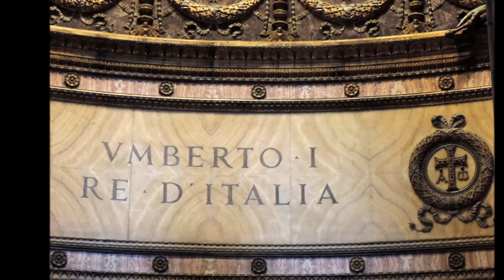Rome 2017 [photos]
Photos from my trip in Roma at 28-30/01/2017